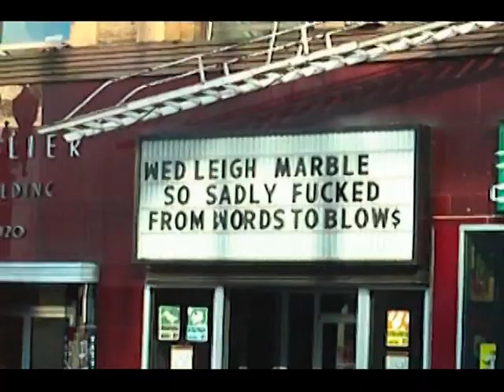A sign in Portland. Funny!?.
A sign in Portland I found. Funny?